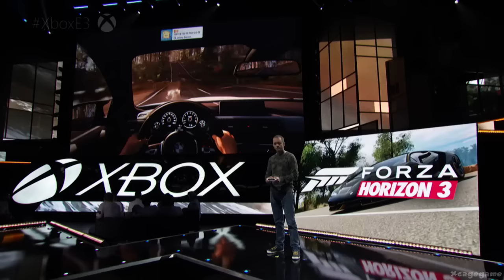Forza Horizon 3 Gameplay E3 2016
►Game Informations :